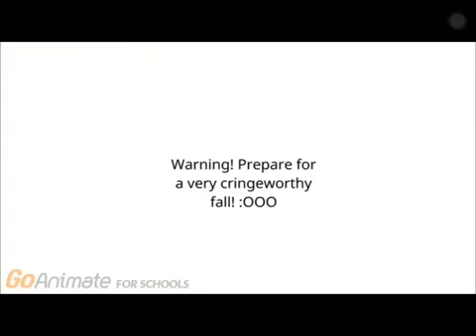Rosie Kills Miss Martin/Punishment Day/Killed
request by everyone LESSON NEVER BRING WEAPON TO SCHOOL